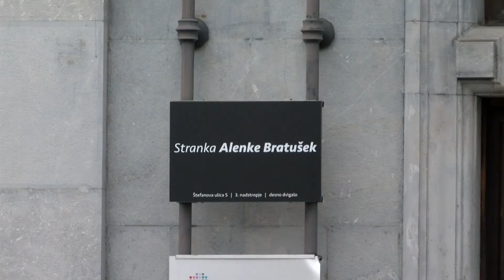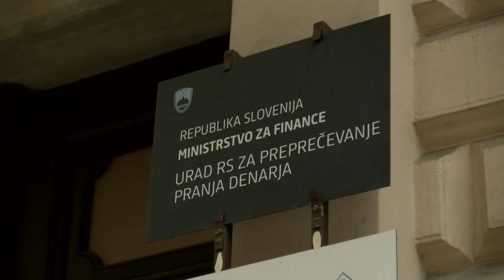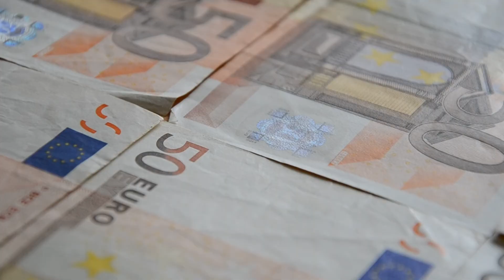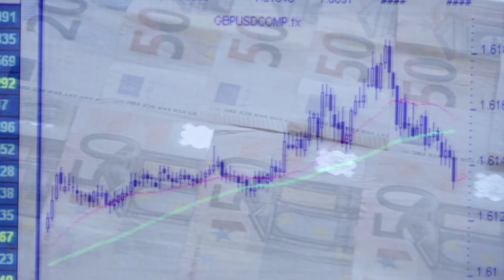[Prispevek Slovenija] 22.11.2018 SAB ni upal glasovati proti predlogu zakona o izvrševanju proračuna